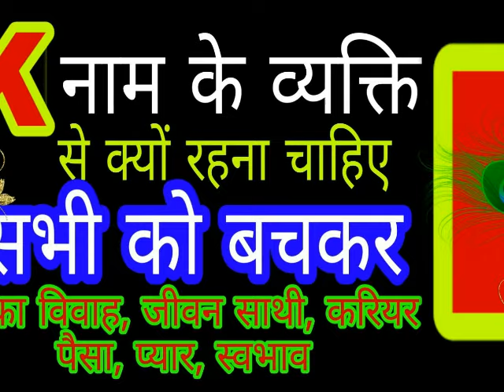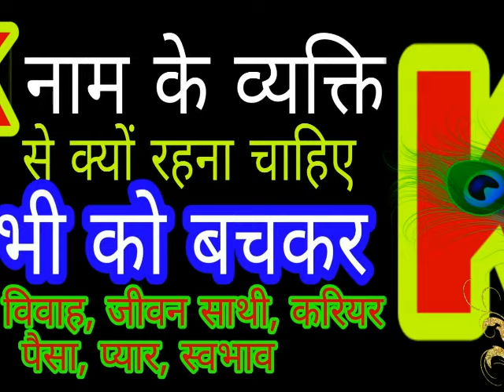"K" नाम वाले बंद कमरे में देखे ॥ अपने और अपने प्यार के बारे में, लव लाइफ, वैवाहिक जीवन, करियर, पैसा.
"के" नाम वाले बंद कमरे में देखे ॥ अपने और अपने प्यार के बारे, लव लाइफ, वैवाहिक जीवन, करियर, पैसा, लाइफ पार्टनर, गाड़ी, बंगला, बैंक बैलेंस सबकुछ ॥